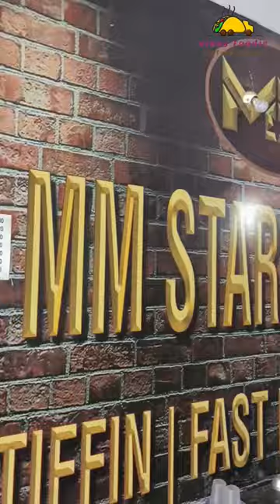Budget Mutton Biryani 🤤 | MM Star Biryani Chittoor | 170/- Rupees 👌telugufood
Mutton Biryani Eating Challenge in chittoor mm star biryani 170 rupees plate.